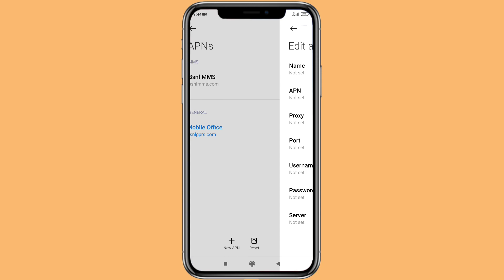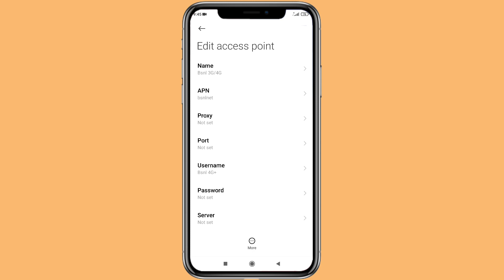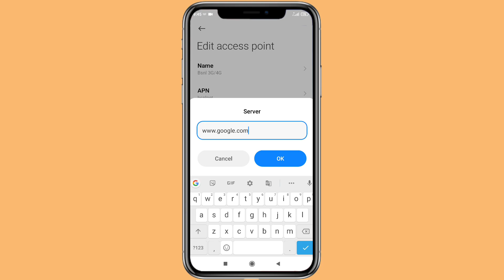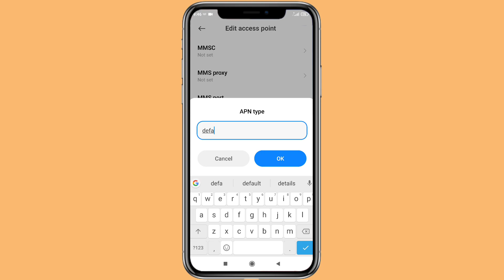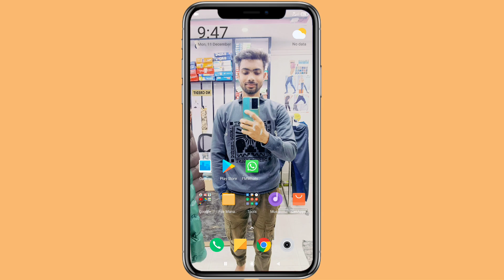Bsnl Network Problem | Bsnl E Network Problem | Bsnl H+ Network Problem | Bsnl APN Setting